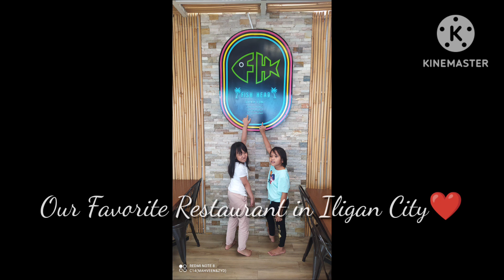The Vacation 2022 {Part 1}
ALHAMDULILLAH
This was our Last Vacation  Year 2022.
This one is one of the unforgettable one,
we been signed the contract of Rafiqa Building
Haven and Our Rafiqa Home expansion is Done also.  But I didn't include to this video 😁

By the way Mahveen and Zyd are so excited to see all it's relatives and  they have lot of lots of bonding until Mahveen want to stay in the Philippines 😅 and Zyd got sick 3days before our Flight.

anyway to follow the other moments while we are in Vacation.